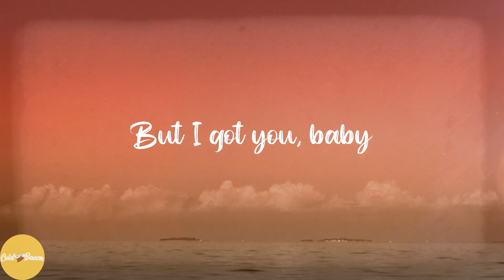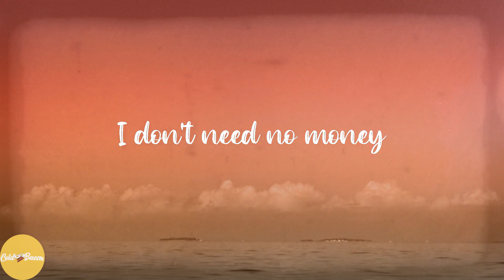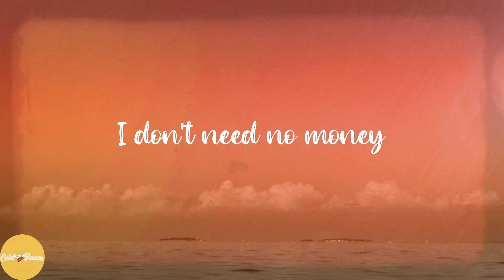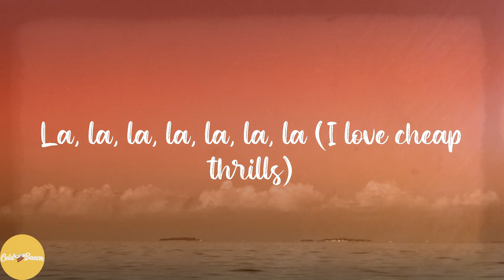Sia - Cheap Thrills (Lyrics)